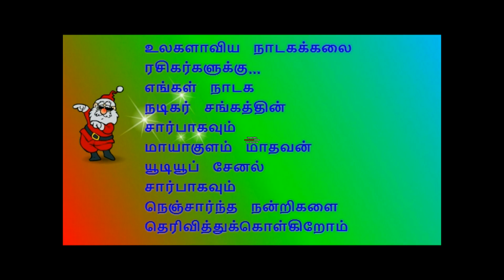(கமுதி 20) "உலகம் அறியாத புதுமை"...வள்ளிதிருமணத்தில் விஜயராம் அய்யா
"உலகம் அறியாத புதுமை"...வள்ளிதிருமணத்தில் விஜயராம் அய்யா
இராஜபார்ட் .
ஸ்ரீபார்ட் .
நாரதர் .
பபூன் .
டான்ஸ் காமிக்.

ஆர்மோனிஸ்ட் .கிடாத்திருக்கை முருகன்
செய்யாமங்கலம் இராமதாஸ்
மிருதங்கம். கள்ளிக்குடி சிங்கத்துரை
ஆல்ரவுண்டு. ஏனாதி சத்தியேந்திரன்
தாளம். இடைச்சியூரணி வெற்றிவேல்